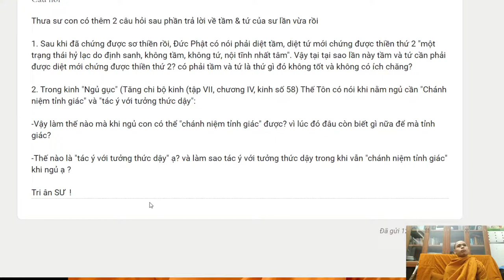151.Tại sao lên nhị thiền phải diệt tầm tứ?